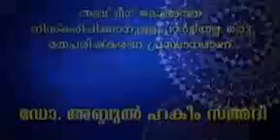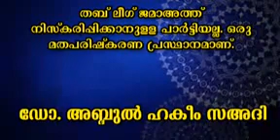തബ് ലീഗ് ജമാഅത്ത് നിസ്കരിപ്പിക്കാനുള്ള പാർട്ടിയല്ല. ഒരു മതപരിഷ്കരണ പ്രസ്ഥാനമാണ്/ ഡോ. അബ്ദുൽ ഹകീം സഅദ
തബ് ലീഗ് ജമാഅത്ത് നിസ്കരിപ്പിക്കാനുള്ള പാർട്ടിയല്ല. ഒരു മതപരിഷ്കരണ പ്രസ്ഥാനമാണ്.
ഡോ. അബ്ദുൽ ഹകീം സഅദി